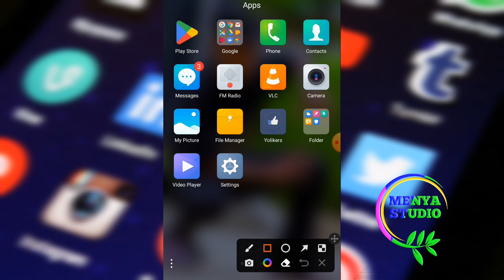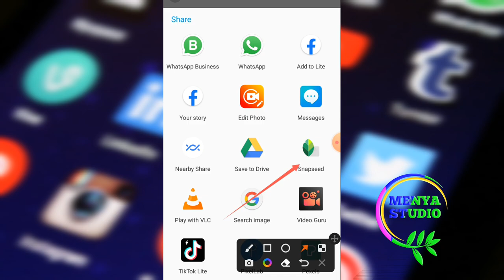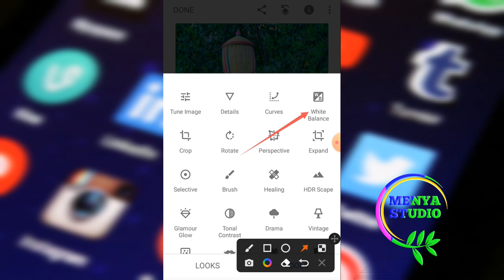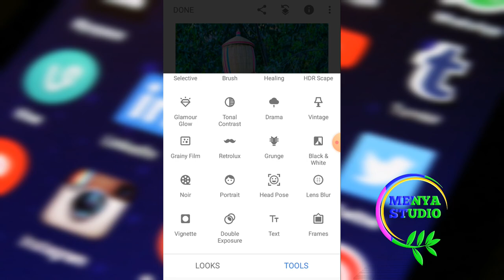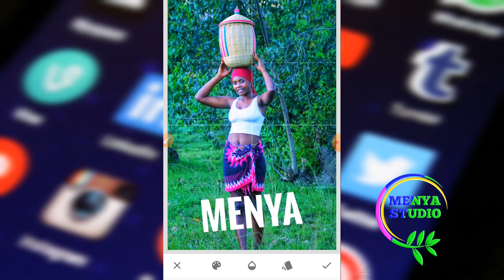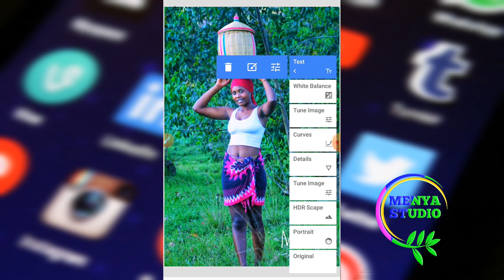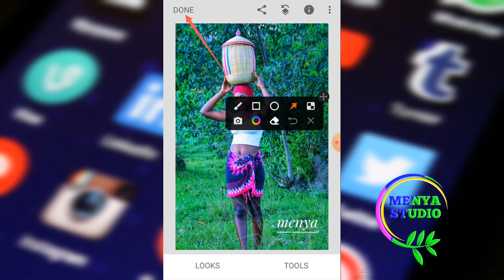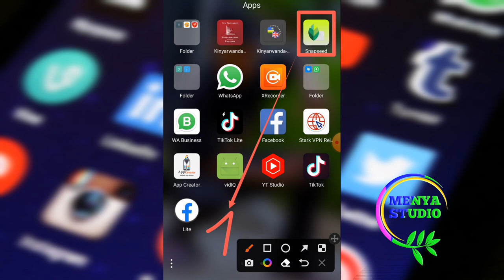how to clean skin for photo to easy after 2 min using mobile phone